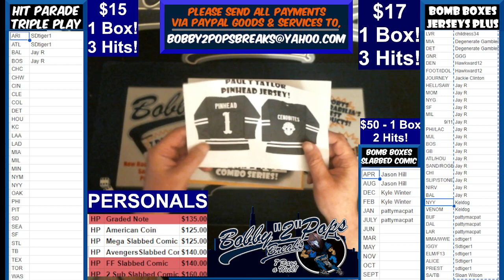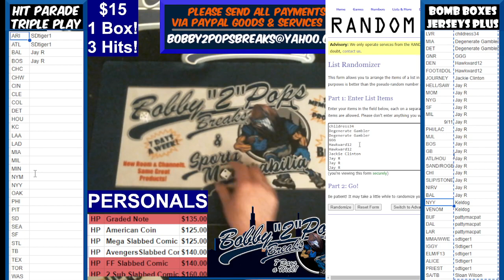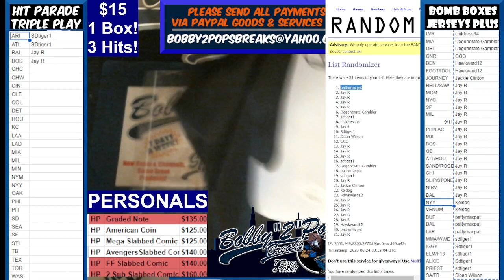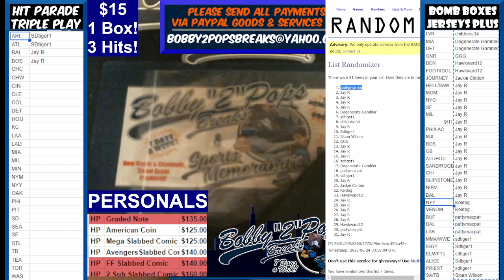6 23 23 Bomb Boxes Jerseys Plus Series 1 Box Break 3 Hits Break #17 Box #29